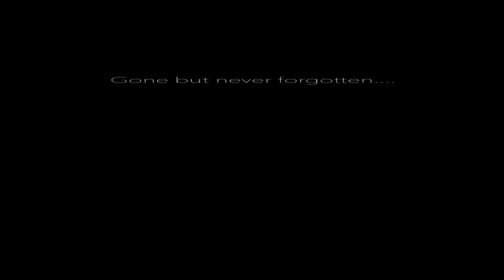KIAS CADE - LOVE OF THE HUSTLE - Prod. BY Yung Romero - (FILMED BY JERELL)